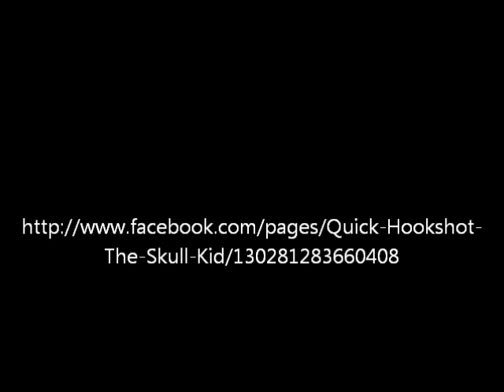Quick! Hookshot The Skull Kid - Assimilation